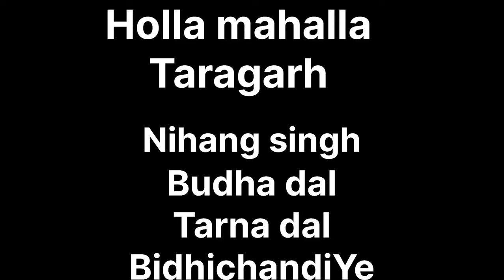targarh mahala full vlog Gyani mewa singh g budha dal hor nihang singh foj🐊❤️‍🩹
Gyani surinder singh ji
Mahant tarlochan singh ji
Gyani sher singh ji
Hor nihang singh
Budha dal tarna dal
Dal baba bidhichand sahib ji
Guru nanak dal
Hariyan bela vale nihang singh
Sare hi dal patha cho nihang singha ne
Taragarh de jorh mele deh darshan kare ji
dasam de banni da vi path krea gaye ji
Sab kuch thonu video ch dekhan nu mil ju ga ji
Video puri dekheo
Video nu like krke ke jao ji
Singha payare paso shaheedi dega vi vartayaia gai ji
Mahale sajaye gaye
Nagarchi singh
Dhoopiye singh
Nishanchi singh
Bebeakiye singh
Hor singha pyarea paso singh kiti gayi ji
Dhanwaad
Video puri jrur dekheyo ji